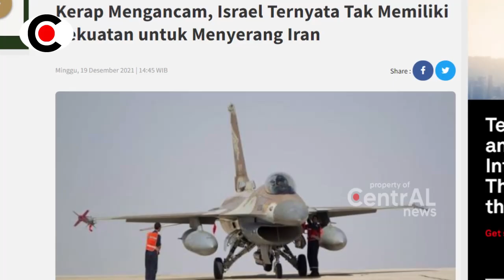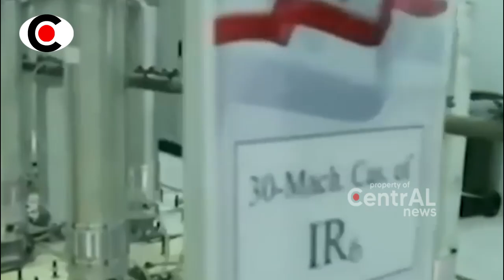BERITA TERKINI ~ ISR4EL J4G0 K4NDANG!! Z10NIS K4LAH TEL4K BERT3MPUUR DENGAN IR4N DI MED4N PER4N9